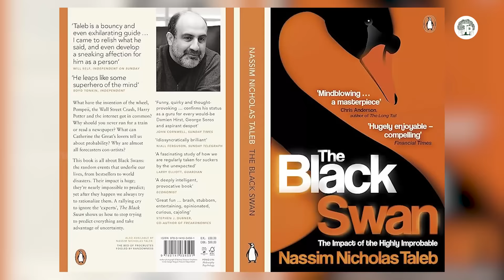இந்த விஷயத்தை எப்படி கையாள்வது? | Anand Srinivasan